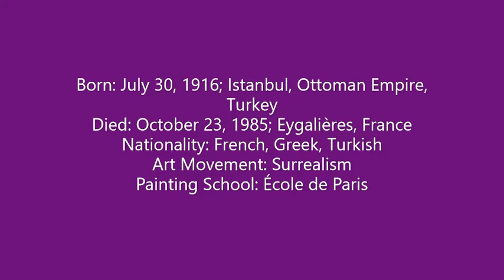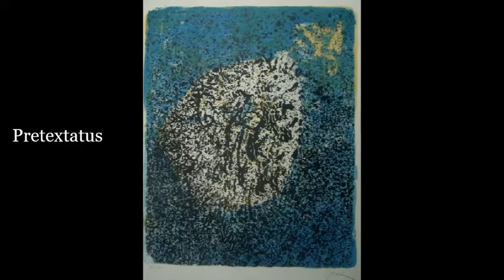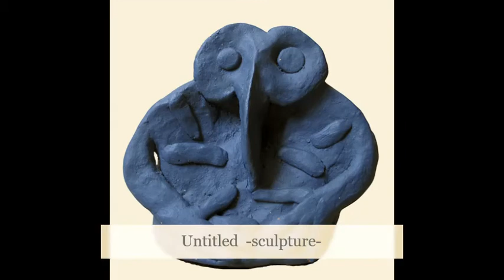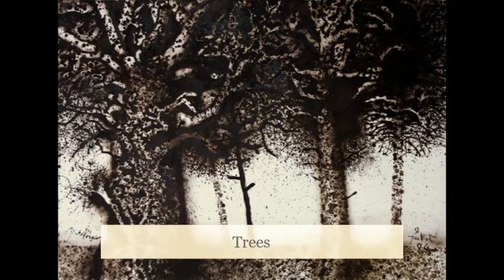Mario Prassinos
Niccolò Paganini - 24 Caprices for Solo Violin, Op. 1 No. 6
Salvatore Accardo, soloiste